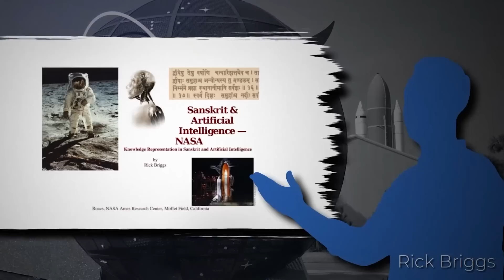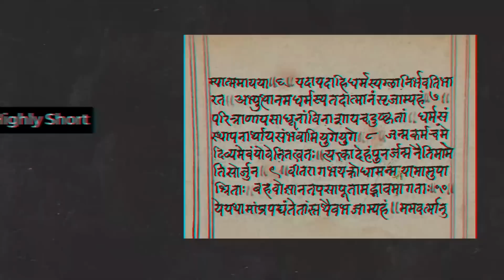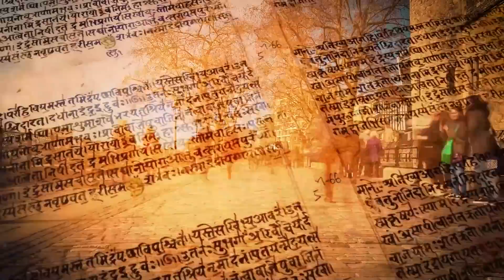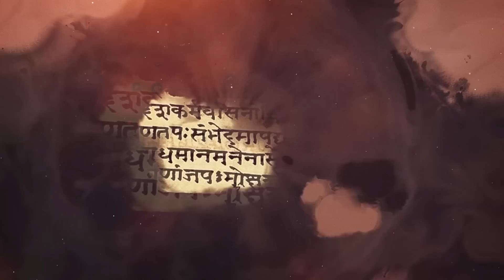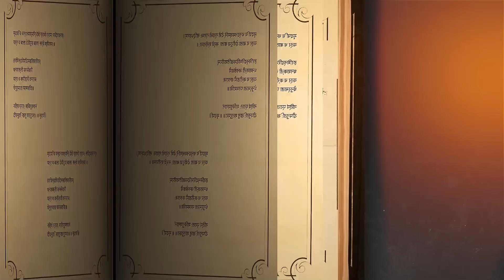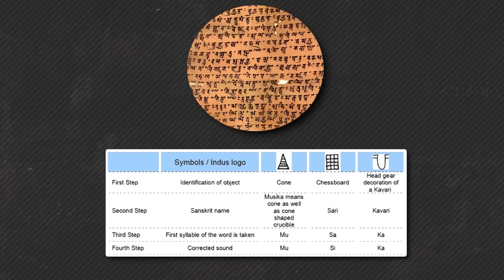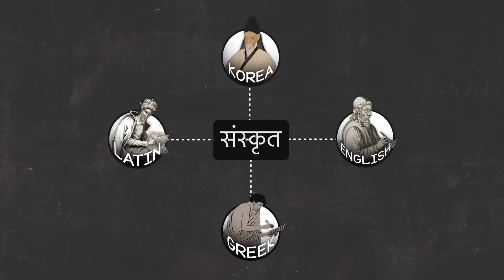Sanskrit VS Tamil | Which is the Oldest Language of India?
The debate on which is the oldest language in India, Sanskrit or Tamil, commenced with the commencement of India itself. Tamil vs Sanskrit war has often turned bitter within and outside the parliament building. Several theories claim several timelines for both the languages. Watch the video to find out the answer.